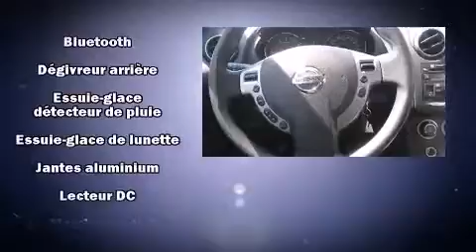2011 Nissan Rogue S FWD Krom Editio in Montreal, QC H2H 2L9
Le Nissan Rogue 2011. Affichant un peu plus de 50 000 km au compteur, ce VUS 4 portes met la priorit�� sur le confort, la s��curit�� et son c��t�� pratique. Gr��ce �� la souplesse de son moteur 4 cylindres de 2,5 litres, les passages de vitesses se font tout en douceur, vous serez aussi rassur�� par son syst��me du contr��le dynamique de la stabilit��. Ce mod��le poss��de toutes les caract��ristiques raffin��es auxquelles Nissan nous a habitu��s: un essuie-glace de lunette arri��re, l'ouverture automatique de la glace du conducteur, un compte-tours, un ordinateur de bord, un afficheur de la temp��rature ext��rieure, une banquette arri��re �� dossiers rabattables s��par��s, et le t��l��d��verrouillage. Vous appr��cierez la musicalit�� de la cha��ne st��r��o, qui comprend une lecteur CD et une connexion MP3, commandes audio sur le volant, et 4 haut-parleurs parfaitement positionn��s. Nissan a mis la s��curit�� des occupants au coeur de ses pr��occupations avec les ��quipements suivants: coussins gonflables �� l'avant avec d��tecteur de poids du passager, coussins gonflables lat��raux �� l'avant, syst��me antipatinage, appuis-t��te avant anti-coup de fouet, la mise hors de fonction du syst��me d'allumage, et freins �� disque aux 4 roues avec antiblocage. Le dispositif d'assistance au freinage applique une pression suppl��mentaire sur les freins lorsqu'il d��tecte une situation d'urgence. Ce qui nous rend fiers, c'est vous offrir uniquement des v��hicules de grande qualit��. N'h��sitez pas �� nous appeler.